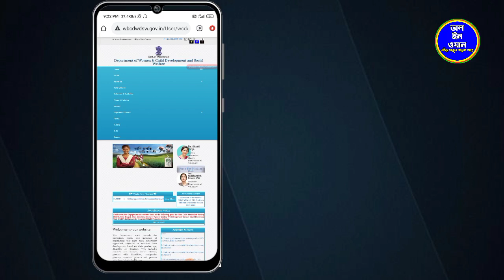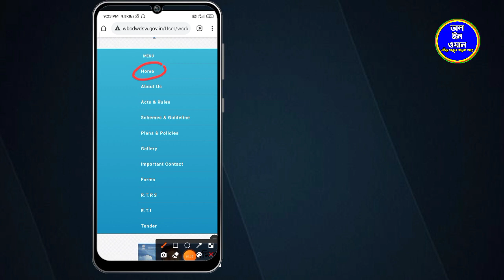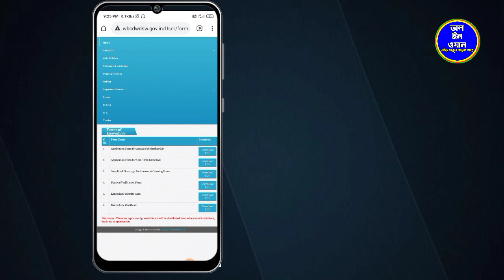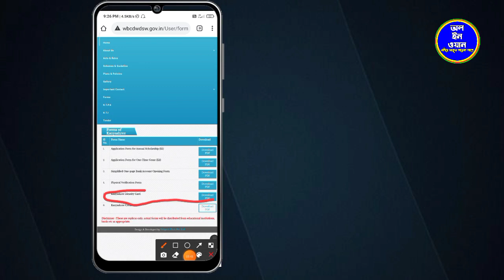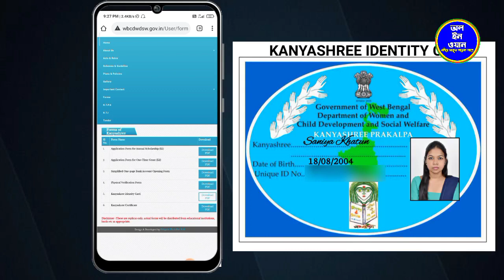কন্যাশ্রী K2 ফর্ম ফিলাপ 2023 কন্যাশ্রী সার্টিফিকেট ডাউনলোড কন্যাশ্রী certificate download 2023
About the video 👉 কন্যাশ্রী K2 ফর্ম ফিলাপ 2023 কন্যাশ্রী সার্টিফিকেট ডাউনলোড কন্যাশ্রী certificate download 2023